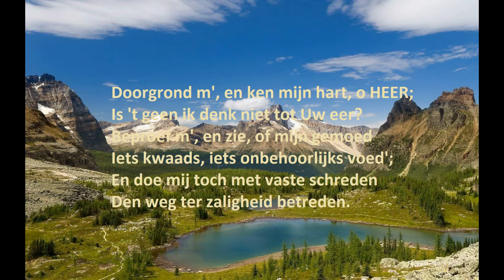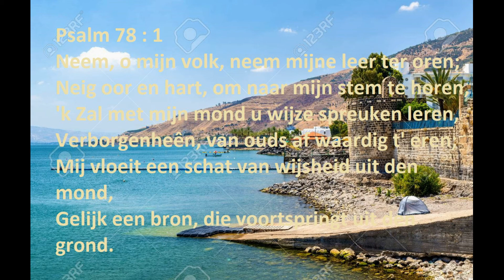Psalm 139__Doorgrond m', en ken mijn hart, o HEERE__Psalm 133 Ai ziet, hoe goed,__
Doorgrond m', en ken mijn hart, o HEERE;
Is 't geen ik denk niet tot Uw eer?
Beproef m', en zie, of mijn gemoed
Iets kwaads, iets onbehoorlijks voed';
En doe mij toch met vaste schreden
Den weg ter zaligheid betreden.

Niets is, o Oppermajesteit,
Bedekt voor Uw alwetendheid.
Gij kent mij; Gij doorgrondt mijn daân;
Gij weet mijn zitten en mijn staan;
Wat ik beraad', of wil betrachten,
Gij kent van verre mijn gedachten.

Vers 2
G' omringt mijn gaan en liggen, Gij,
O HEER, zijt altoos nevens mij;
Uw onbepaalde wetenschap
Kent mijnen weg van stap tot stap;
Geen woord is nog mijn tong ontgleden,
Of Gij, Gij weet alreeds mijn reden.

Vers 3
Gij hebt van acht'ren mij bezet;
Vooruit wordt mij de vlucht belet;
Ik word bepaald door Uwe hand.
Hoe zou ik met mijn zwak verstand
Naar Uwe wond're kennis streven?
Z' is mij te groot, te hoog verheven.

Vers 4
Waar zou ik Uwen Geest ontvliên?
Waar zou m', o HEER, Uw oog niet zien?
Al voer ik op naar 's hemels trans,
Daar zijt Gij, daar vertoont G' Uw glans;
Al daald' ik zelfs ter helle neder,
Daar vond ik ook Uw aanschijn weder.

Vers 5
Al nam ik van den dageraad
De vleugelen des lichts te baat;
Al waar' aan 't uiterste der zee
De plaats van mijne legersteê;
Daar zoud' ook Uwe hand mij leiden,
Uw rechterhand niet van mij scheiden.

Vers 6
Indien ik zeg: "De donkerheid
Bedekt mij voor Uw majesteit";
Dan is de nacht een helder licht,
Dat mij ontdekt aan Uw gezicht;
Voor U, o HEER, is 't aak'lig duister
Den dag gelijk in glans en luister.

Vers 7
Gij hebt mijn gans gestel doorgrond,
Zelfs voor mijn eersten levensstond.
Ik ben verbazend voortgebracht.
Op 't nagaan van Uw wond're macht,
Sla ik verrukt het oog naar boven:
'k Zal U, mijn Schepper, altoos loven.

Vers 8
Mijn ziel bepeinst Uw wonderdaân,
Die al 't begrip te boven gaan.
Uw oog heeft mijn gebeent' verzeld,
Toen ik, verborgen saâmgesteld
Als een borduursel, lag verscholen:
Van mij was niets voor U verholen.

Vers 9
Gij hebt, wijl niets Uw oog weerhoudt,
Mijn ongevormden klomp beschouwd;
Ja Gij, wiens wijsheid nimmer faalt,
Hadt mijn geboortestond bepaald;
Eer iets van mij begon te leven,
Was alles in Uw boek geschreven.

Vers 10
Hoe dierbaar zijn m' Uw wonderdaân!
Zij zijn onmoog'lijk na te gaan.
Hoe menigvuldig zijn z', o HEER!
Zou ik die tellen? 'k Zou veeleer
't Getal der korr'len zands bepalen.
Uw wond'ren zijn niet af te malen.

Vers 11
Wanneer ik in den nacht ontwaak,
Ben ik bij U, mijn zielsvermaak.
O God, laat door Uw grote macht
De bozen worden omgebracht;
Doe, doe hen voor Uw arm bezwijken.
Gij, bloedvergieters, gij moet wijken.

Vers 12
Stel hunnen hoogmoed perk en paal,
Zij honen U door snode taal;
Z' ontzien zich niet U t' allen stond'
Te lasteren met hart en mond;
Daar zij, ten spot van Uw vermogen,
Al Uwer haat'ren trots verhogen.

Vers 13
Zou 'k hen niet haten in mijn hart,
Wier snode haat Uw goedheid tart?
Zou ik hen, die U weerstand biên,
Niet met verdrietig' ogen zien?
'k Zal hen altijd volkomen haten,
Die trots'lijk Uwen dienst verlaten.

Ai ziet, hoe goed, hoe lief'lijk is 't, dat zonen
Van 't zelfde huis, als broeders, samen wonen,
Daar 't liefdevuur niet wordt verdoofd;
't Is als de zalf op 's Hogepriesters hoofd,
De zalf, waarmee hij is aan God gewijd,
Die door haar reuk het hart verblijdt.

Vers 2
Die liefdegeur moet elk tot liefde nopen,
Als d' olie, die, van Arons hoofd gedropen,
Zijn baard en klederzoom doortrekt;
Z' is als de dauw, die Hermons kruin bedekt,
Die Sions top met vruchtbaar vocht besproeit,
En op zijn bergen nedervloeit.

Vers 3
Waar liefde woont, gebiedt de HEER den zegen:
Daar woont Hij Zelf, daar wordt Zijn heil verkregen,
En 't leven tot in eeuwigheid.